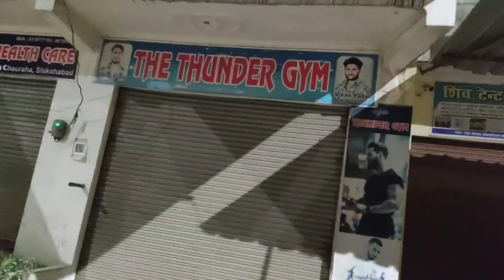Devi jangad new